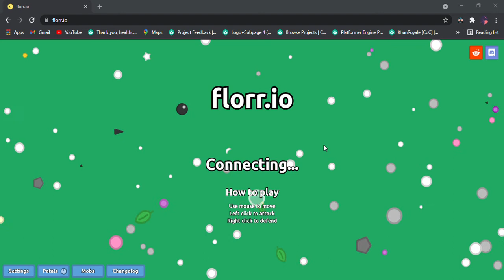I got square florr.io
Yep, I like to share =)